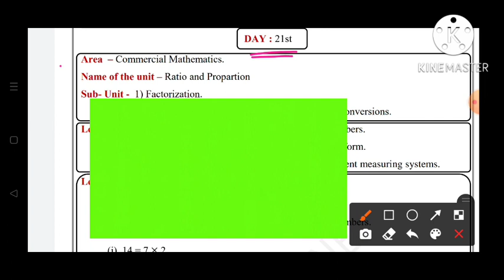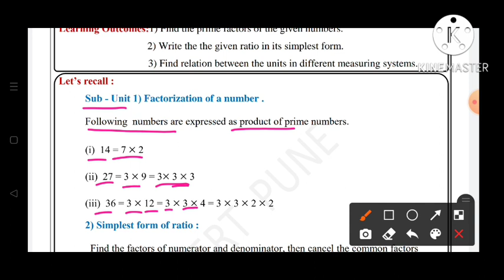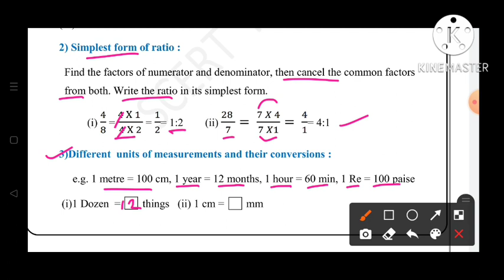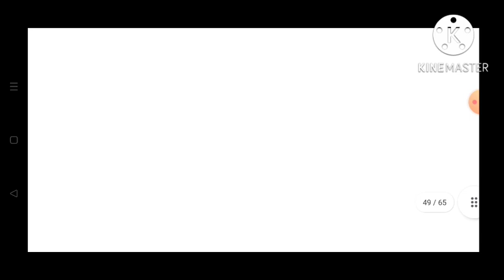9th||Mathematics||Bridge Course||2022-23 ||Day:21st||English & SemiEnglish||Maths, Class 9,Day:21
9th||Mathematics||Bridge Course||2022-23 ||Day:21st||English & SemiEnglish||Maths, Class 9,Day:21
Class: 9 Mathematics Bridge Course day 21